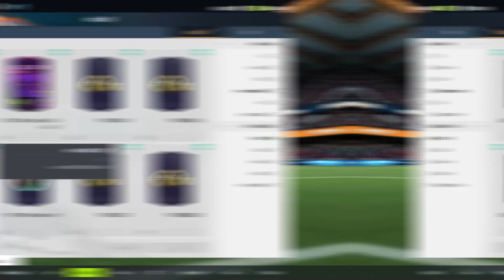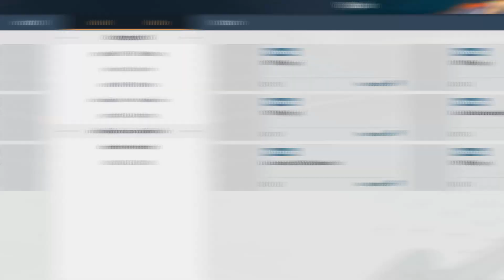FO4 - AC MILAN CÀY CHAY - TẬP 16: KÍ HỢP ĐỒNG CÙNG THEO ICON